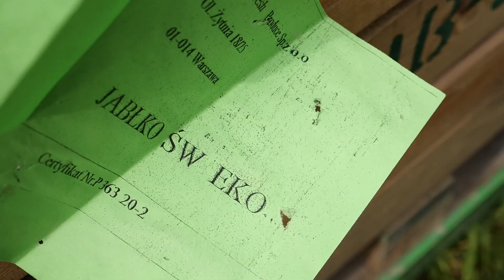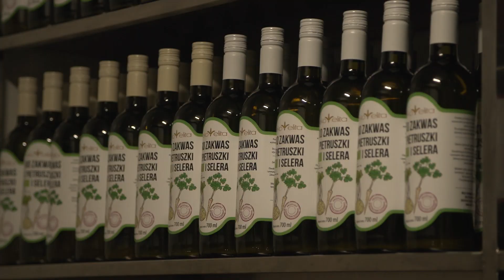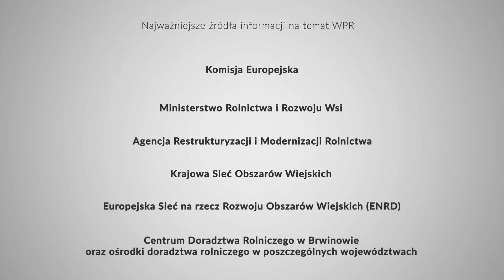Wzmacnianie konkurencyjności gospodarstw rolnych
Rolnictwo, to szczególny dział gospodarki, którego zadaniem jest dostarczanie płodów rolnych. Ma ono ogromne znaczenie dla naszego zdrowia i życia, bo bez żywności - po prostu - nie możemy żyć.

Jednak zwiększanie produkcji, za wszelką cenę, ma swoje wady. O czym przekonały się niektóre kraje unijne.

Zapraszamy na kolejny odcinek w ramach audycji "Rolnictwo Wspólna Sprawa", który będzie można obejrzeć już w najbliższy poniedziełek we wszystkich telewizjach lokalnych w siecie VECTRA i Multimedia Polska, na naszym Facebooku i Youtubie Truso Media.

Materiał zrealizowany w ramach projektu 'Promocja Wspólnej Polityki Rolnej EU poprzez cykl audycji, artykułów prasowych oraz webinarów' współfinansowanego ze środków Unii Europejskiej.

„Współfinansowane przez Unię Europejską. Wyrażone poglądy i opinie są jednak wyłącznie opiniami autorów i niekoniecznie odzwierciedlają poglądy i opinie Unii Europejskiej. Unia Europejska ani organ przyznający pomoc nie ponoszą za nie odpowiedzialności”